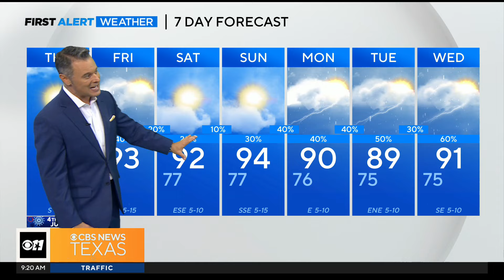Cooler temperatures, rain chances return to North Texas this weekend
The heat advisory goes away Friday thanks to a rare July cold front that will move in later tonight.